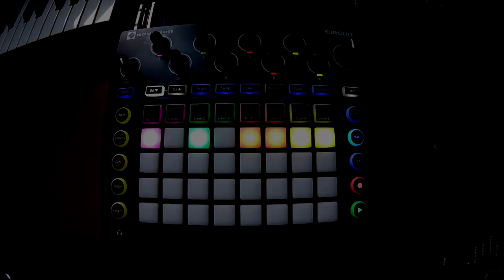SOUND DESIGN ON THE NOVATION CIRCUIT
A big play around with the Circuit exploring it's sound design possibilities. All patches are made by my in the editor and tweaked in the video using the macros. I end the video with a jam sesh too. Enjoy :)